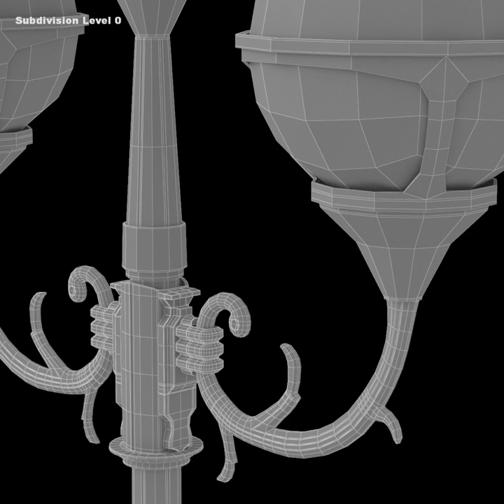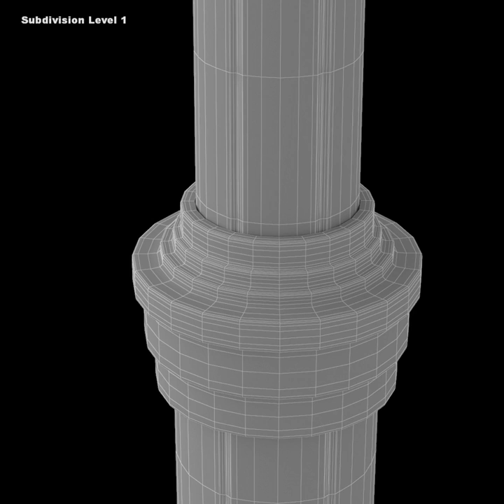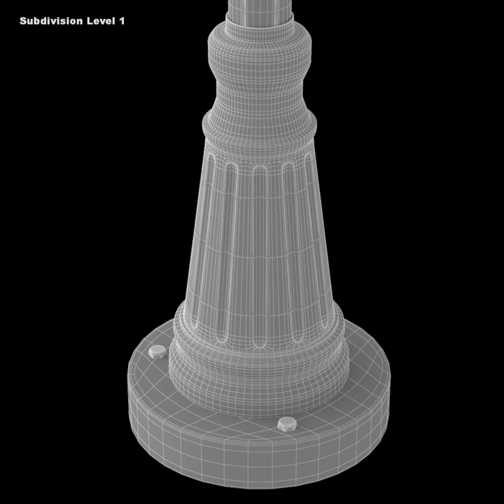3D Model of Classic Street Light Lamp Post Review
Classic Street Light Lamp Post 3D Model Review

High detailed photo-realistic 3D model of classic style street light.
The model is completely UV-mapped and smoothable, made with 3ds Max 2011 and V-Ray 2.40.03.

Features:
* Model was made with clean topology based on loops and quads.
* Support edges are provided to retain model's shape after subdivision.
* Model provides level of details enough for close-up renders.
* Objects, groups, materials, textures in a scene have unique and meaningful names.
* Model has real world scale system units - mm.
* Base of model was positioned at the World Origin 0,0,0 just above the grid.
* Model provides clean non-overlapping UVs.
* Two *.max files are provided: for V-Ray render and Mental Ray render.
* File formats: 3ds Max 2011 original, Maya 2011 ma, 3DS, OBJ, FBX.
* .max and .ma files include cameras and lighting setups used to render signature and preview images.
* The model is completely ready for visualization.
* Previews were rendered in 3ds max with V-Ray render engine using mesh subdivision level 2.

File Formats:
* max 3ds Max 2011, V-Ray 2.40.3 render
* max 3ds Max 2011, Mental Ray render
* ma Maya 2011, Maya Software render
* obj Wavefront Technologies
* fbx Autodesk FBX version 2013.3
* 3ds 3D Studio

Properties:
* Polygon count: 16632 vertices, 16092 quads, no tris or ngons
* Model dimensions: W=1073mm, L=350mm, H=2510mm
* Materials: YES, procedural
* UV map: YES, non-overlapping
* Textures: NO

How to use this 3d model demo: Use one of the file formats included with this 3d model such as 3ds, max, fbx, ma mb, obj

Discover other quality 3d models reviews of Other Architecture Objects available from our 3d model marketplace for immediate download in several other 3d file formats including 3ds, obj, maya, max, fbx, c4d, dae, etc for your 3d modeling, visualization, VR / AR and CG project needs

310852